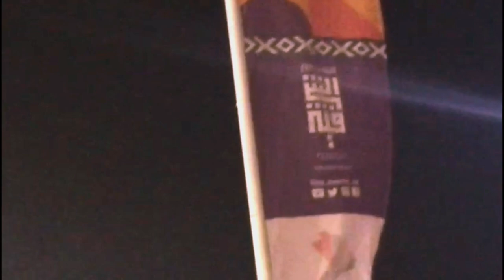1st Bollywood night in Saudi # Khobar || Saba's Passion.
Indian weekend, My Life and Food items, My personal Travel experience, My daily lifestyle, Independence Day Celebration on 15th August, Eid Shopping, ithra, grocery, school open, summer vacation, Kitchen, Heavy Rain, Alkhobar, Tikka, Half Moon. Cinema Hall, Albaik, Jubail, winter. epevents, Bollywood night.